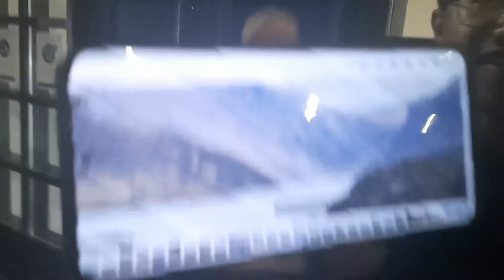3am in Edinburgh